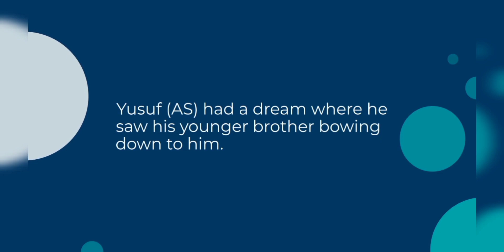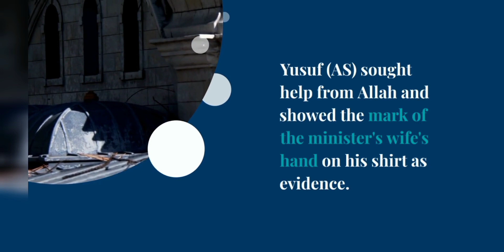"Hazrat Yusuf (AS) - Nabi ki Kahani: Jeet aur Imtihan ka Safar."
"Hazrat Yusuf (AS) - Nabi ki Kahani: Jeet aur Imtihan ka Safar" ek paighambar Hazrat Yusuf (AS) ki kahani hai, jismein unki masoomiyat, khoobsurati, aur qismat ke challenges ko bayan kiya gaya hai. Yah kahani unke bhaiyon ki zulm se lekar unke darbari hone tak ke safar ko dikhata hai. Is kahani me paighambari, sabr, aur vishwas ki roshni me unke safar ki kahani hai.